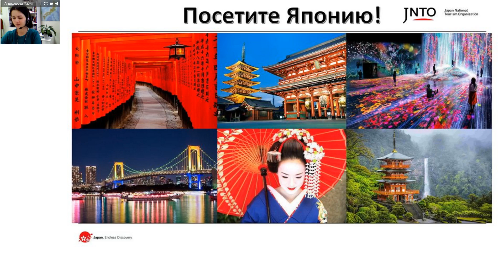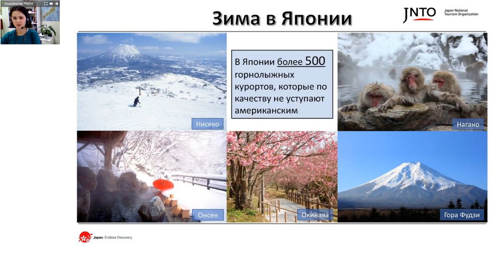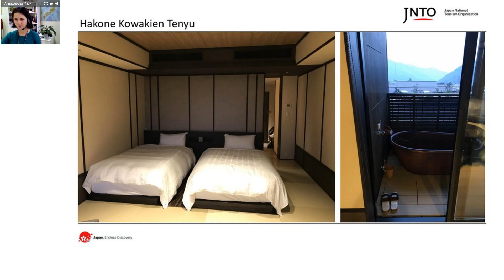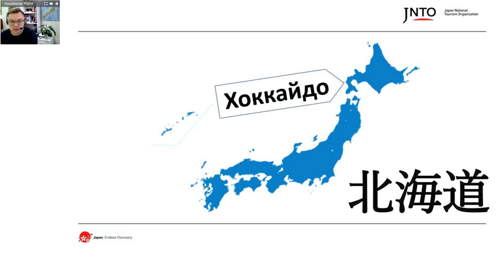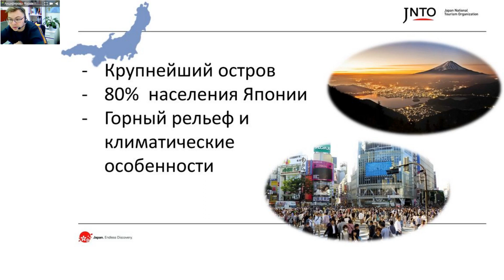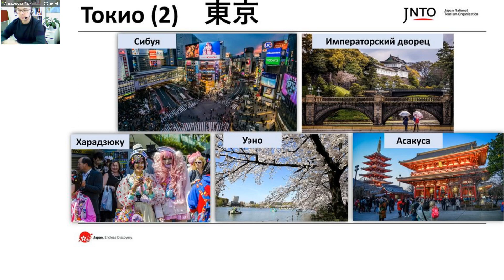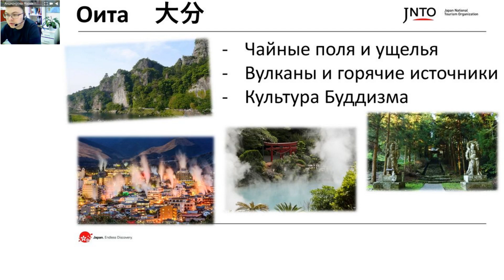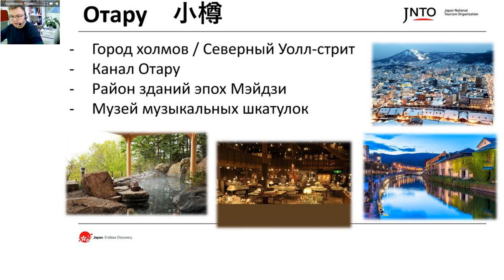Туроператор Kazunion | Вебинар "Едем в Японию!"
Все о Японии